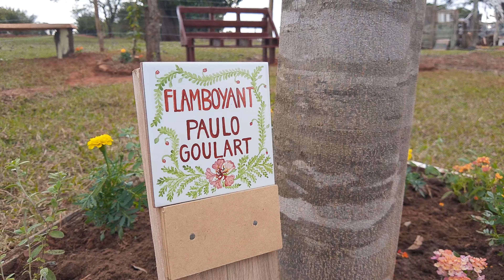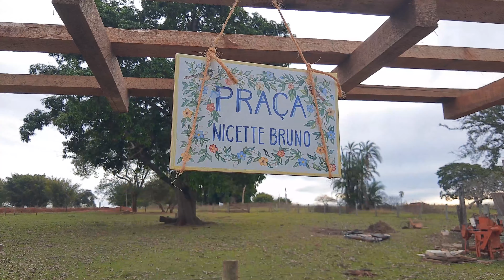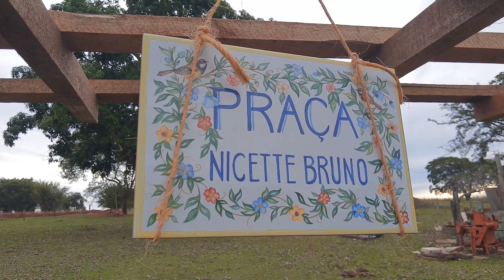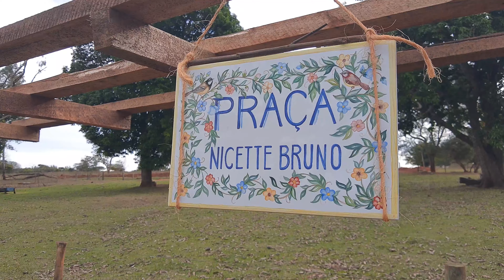PRAÇA NICETTE BRUNO - UCHÔA - SP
PRAÇA NICETTE BRUNO. ❤️🌳💐🌺🌸
Uma linda homenagem à maravilhosa atriz Nicette Bruno, que nos presenteou com sua linda atuação no curta-metragem LUIZ.
Fica no Parque Caipira (junto ao Café da Colônia) em Uchôa - SP.
Prestigiem.